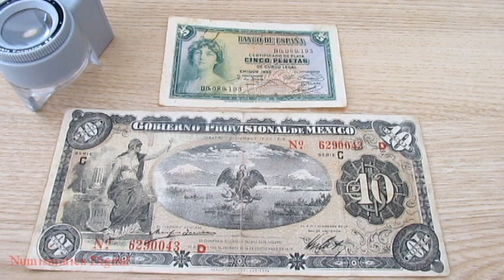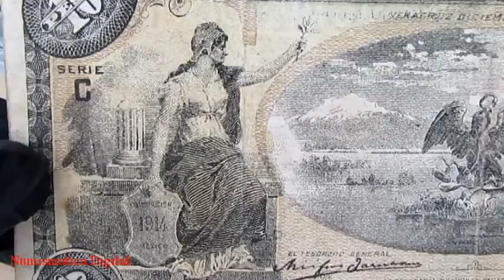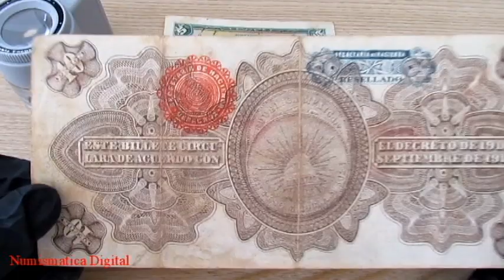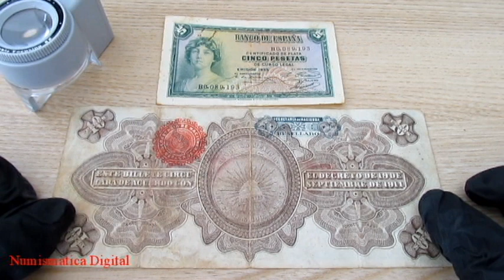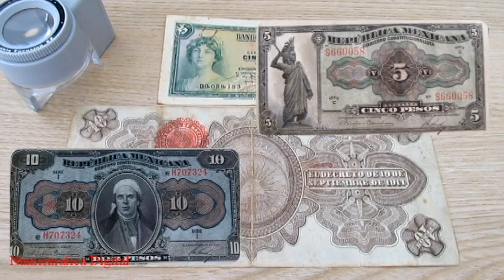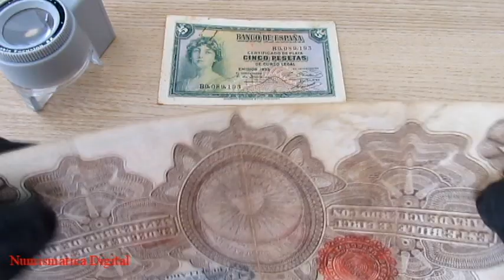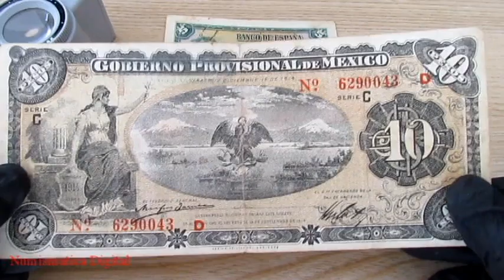Billete 1914! Gobierno Provisional de Mexico🔥Revolucion Mexicana🔥Historia🔥MUY VALIOSO de COLECCION📣📣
Uno de los Billetes Antiguos Mexicanos mas buscado por los Coleccionistas ya que Mexico aun no contaba con Gobierno durante la revolucion Mexicana es por esto que esta linda pieza de la Notafilia de Mexico lleva por encabezado "Gobierno Provisional de Mexico"

Pieza de alto valor por la antiguedad del mismo, te decimos su precio y te platicamos un poco de la Gran Historia Numismatica de Mexico.

Si eres coleccionista de billetes, este no puede faltar en tu coleccion.

Por decreto emitido por el Primer Jefe del Ejército Constitucionalista, Venustiano Carranza, y con la finalidad de evitar aglomeraciones innecesarias para el cambio del papel moneda, se acordó prorrogar la circulación de los billetes de uno, dos y cinco pesos emitidos por el gobierno constitucionalista en el Puerto de Veracruz en 1914 y 1915. Éstos continuarían circulando y conservando su valor hasta el próximo 30 de noviembre, fecha en que deberían sustituirse por el nuevo papel moneda “infalsificable” emitido por el gobierno. Se les pidió a todos los comerciantes del país acatar la norma para evitar ser sancionados.

🎯Monedas, billetes y timbres.
🎯Historia de México y el mundo.
🎯Oro, plata, cobre y más.
🎯Datos para curiosos.

Un abrazo!
🪙Numismatica Digital🪙